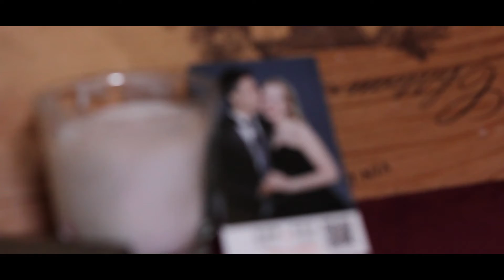Brian & Lizzie 婚禮記錄 婚宴篇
2018 / Color / Documentary

這次婚禮紀實以保留親臨場的真實感為出發，透過大量的搖鏡與鏡位移換，嘗試以不同角色參與現場，有別於一般人對婚禮紀錄中流暢唯美的鏡頭、濾鏡及敘事手法，更是紀錄下每一個真誠的祝福與感動；新人與家人間互動的真情流露，傳達婚禮現場「最真實的感動」，不論歡笑或淚水皆道出新婚的喜悅與感動，若干年後再拿出來回味，依然有如當時親臨現場般感到喜悅與幸福。